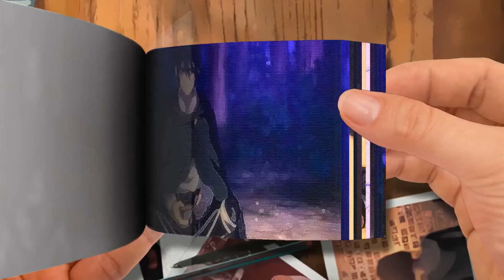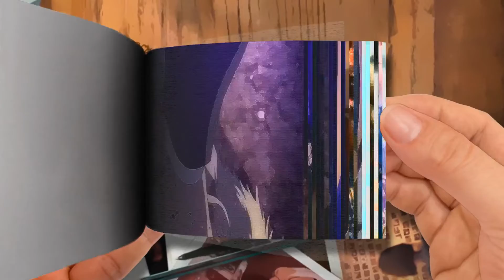Flip Book | Attack on Titan Final Season Part 2「AMV」- Demons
Attack on Titan Final Season Part 2「AMV」- Demons